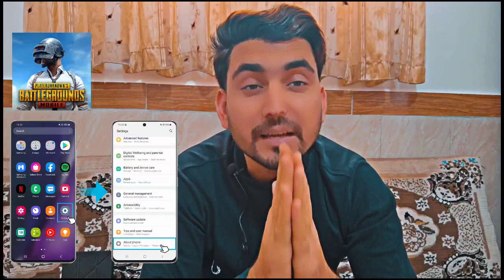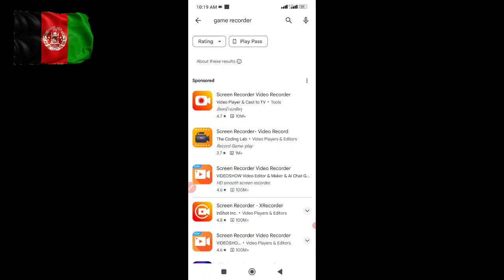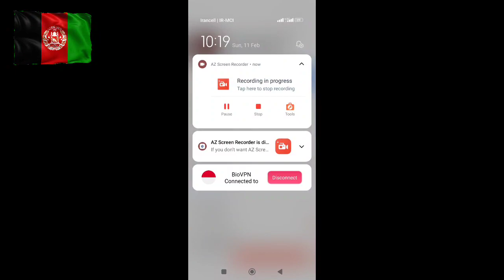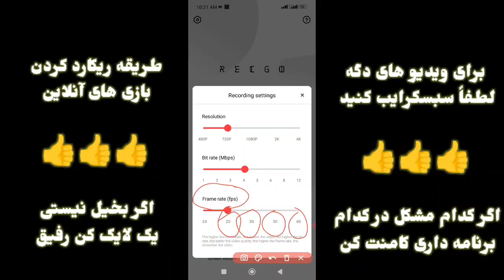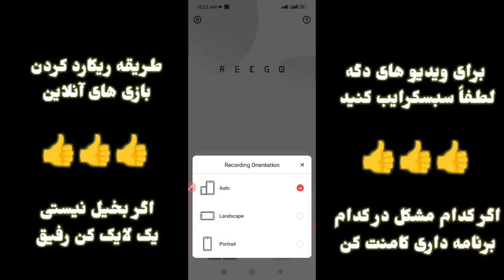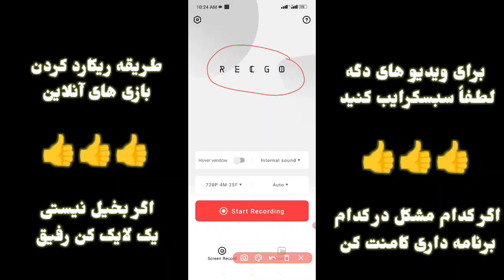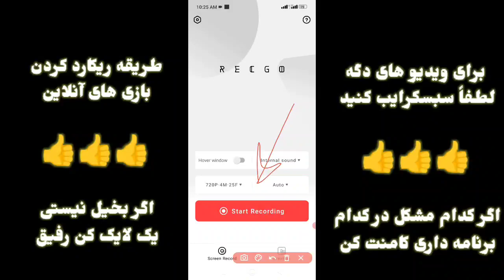بهترین سکرین ریکاردر برای پابجی بدون گلیچ و باگ BEST SCREEN RECORDER FOR PUBG NO GLITCHES NEW UPDATE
چگونه تیک تاک را فاریو کنیم

تیک تاک را در فاریو بیاریم

تیک تاک وایرل ویدیو تازه

جدید ویدیو واریرل کردن ویدیو در تیک تاک

وایرل کردن ویدیو تیک تاک

تیک تاک ویدیو وایرل کینین جدید

تازه ویدیو تیک تاک افغانی

تیک تاک های جالب

گیم ادریس شریفی با دختران افغان

گیم ادریس استاد

گیم استاد ادریس

تیک تاک های ادریس شریفی

تیک تاک های استاد ادریس

شعر های جدی از ادریس شریفی

شعر تیک تاک ادریس شریفی

شعر ادریس شریفی تیک تاک

گیم پلی ادریس شریفی تیک تاک

جالب ترین تیک تاک های افغانی

تیک تاک افغانی جدید

تیک تاک های شبکه خنده

ویدیو های جالب تیک تاک

تیک تاک های نو و جدید افغانی افغانستان

تیک تاک در افغانستان

تیک تاک افغانستان جددید و نو

پابجی در افغانستان

پاجی سکوپ و ستینگ

گیم پلی اردیس شریفی

ادریس شریفی گیم پلی پابجی

ادریس و فردین گیم پلی پابجی اپدیت

اپدیت جدید پابجی موبایل

پابجی در آپدیت جدیدی نو

پابجی در ایران و افغانستان

Tiktok viral video trick

New trick for tiktok foryour page

Foryou page tiktok trick

Tiktok new trick for going viral 2024

2024 new trick tiktok

Tiktok new trick 2024 foryou page

Foryou page new tiktok trick

Tiktok afghani 2024 Afghanistan

Afghanistan new tiktok video

Afghanistan tiktok videos 2024

Tiktok new viral video afghani 2024

New video for tiktok foryour page 2024

Foryou page tiktok videos

Afghanistan tiktok videos

Pubg Afghanistan 🇦🇫

Pubg in ipad mini 6

Mini 6 ipad pubg review 2024

Pubg review in ipad mini 6

Pubg new review ipad mini

Pubg mobile game review ipad

Ipad mini 6 pubg mobile review

Review pubg ipad mini 6 review

Ipad mini 6 review pubg mobile new

New review ipad mini 6th generation

Ipad mini 6 new generation ipad

Pubg mobile scope settings

Scope settings for Pubg 2024

Pubg mobil scop trick settings

Pubg sensitivity new trick

Pubg mobile new trick sensitivity trick

Pubg scop settings tricks

Pubg mobile sensitivity scope tricks

Pubg update 2024

Update pubg new map 2024 new pubg update 2024 new trick pubg mobile

Pubg bot plyer

Blue Gaming raza

Raza live game

Raza gamer live match

Blue gamer afghan pubg live

Blue Gaming raza panahi

Raza panahi blue Gaming

Pubg trolling the bot

Trolling with bot in bot

Pubg mobile bot trolling video

Idrees sharifi game

Idrees sharifi gamer

Idrees sharifi gaming

Idrees sharifi tiktok videos

Fardin qaderi game
screen recorder for pubg
pubg recorder video
pubg screen recorder
pubg recording in android
android screen recorder for pubg
android screen recorder pubg mobile
pubg screen recorder
pubg mobile screen recorder
best screen recorder for pubg
pubg best screen recorder
pubg screen recorder with internal sound
recorder with tow sound saving
recording pubg screen with sound
pubg recorder best for pubg
new recorder 2024 for pubg mobile
2024 new pubg screen recorder
new screen recorder for android gaming
gaming screen recorder for pubg
pubg gaming screen recorder

Fardin qaderi gamer

Fardin qadarei gaming

Idrees sharifi gameplay